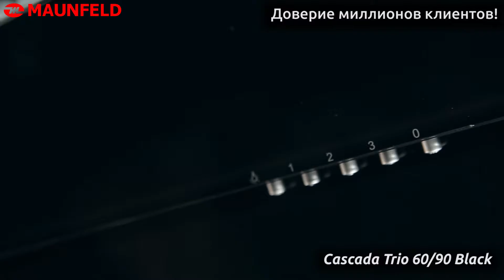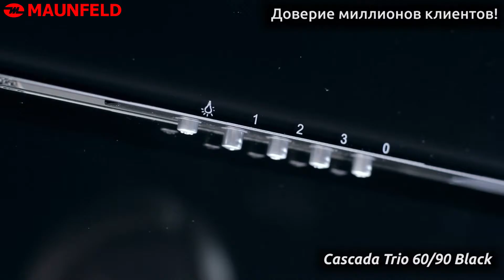Maunfeld Cascada Trio 60/90 Black